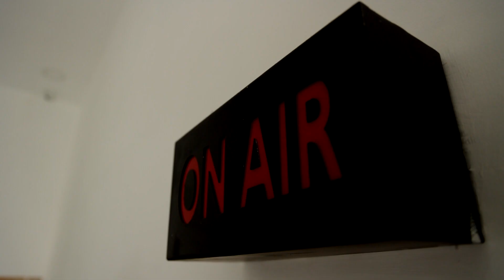உதயநிதி பிறந்த நாளையொட்டி தூய்மை பணியாளர்களுக்கு உணவு வழங்கிய திமுகவினர் | DMK Udhayanidhi Stalin